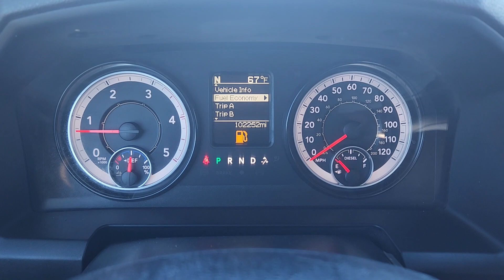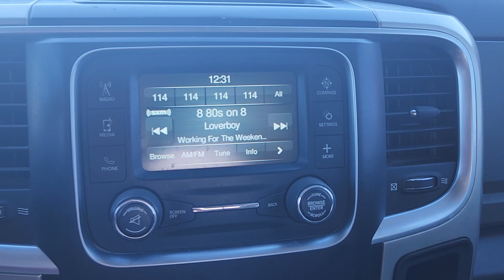2018 Ram 2500 SLT CO Pueblo, Pueblo West, Southern Colorado, Canon City, Fountain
Pre-Owned 2018 Ram 2500 SLT available at Alpine Ford located in 2828 Highway 50, West Pueblo, CO, 81008. Servicing the Pueblo, Pueblo West, Southern Colorado, Canon City, Fountain area.

Get into the  2018  Ram 2500.  The Ram 2500 delivers heavy-duty capability, sophisticated style, rugged strength, and technology that keeps you safe and connected. The following are some of this vehicles highlighted options: Keyless Entry, Satellite Radio, Chrome Wheels, Heated Mirrors, Back-Up Camera, Keyless Start, Steering Wheel Audio Controls, Alarm, Electronic Stability Control, Intermittent Wipers. Don't take risks in a truck that's not up to the task. Get the Ram 2500 and power up.

Additional Comments
Bright White Clearcoat 2018 Ram 2500 SLT 4WD 6-Speed Automatic Cummins 6.7L I6 Turbodiesel\n\nOdometer is 2271 miles below market average! ** PREMIUM SOUND SYSTEM ** PREMIUM WHEELS ** TOW PACKAGE ** LOCAL TRADE IN ** 4 WHEEL DRIVE ** ELECTRIC TRAILER BRAKE CONTROLLER 2500 SLT 4D Crew Cab Cummins 6.7L I6 Turbodiesel 6-Speed Automatic 4WD Bright White Clearcoat Diesel Gray/Black w/Cloth 40/20/40 Bench Seat or Premium Cloth 40/20/40 Bench Seat or Cloth Bucket Seats or Premium Cloth Bucket Seats 115V Auxiliary Power Outlet 3.42 Axle Ratio 6 Speakers ABS brakes Air Conditioning AM/FM radio: SiriusXM Brake assist Charge Only Remote USB Port Cloth 40/20/40 Bench Seat Dual front impact airbags Electronic Stability Control Folding Flat Load Floor Storage Front Armrest w/Cupholders Front Center Seat Cushion Storage Fully automatic headlights Low tire pressure warning Occupant sensing airbag Panic alarm ParkView Rear Back-Up Camera Power 10-Way Driver Seat Power Lumbar Adjust Power steering Power windows Premium Cloth 40/20/40 Bench Seat Quick Order Package 2FG SLT Radio data system Radio: Uconnect 3 w/5 Display Rear 60/40 Split Folding Seat Remote keyless entry Tachometer Tilt steering wheel Traction control Trip computer Variably intermittent wipers Voltmeter Wheels: 18 x 8.0 Steel Chrome Clad.\n\n\nBuy with confidence at Alpine Ford. Our intention is to provide you a completely transparent buying experience. We safety check all the vehicles and we will review the technicians vehicle inspection report with you before purchase and provide you a free CarFax report. Come see us on Highway 50 in Pueblo. Only at Alpine!